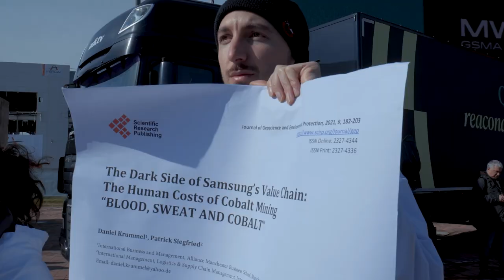Acció davant el MWC 2023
📱 Un empresari explota les persones que caven en una mina per extreure els materials necessaris per produir un mòbil d'última generació, que mai no podran adquirir. D'aquesta manera, activistes de SETEM Catalunya i Scientist Rebellion han mostrat la cara menys visible del Mobile World Congress (MWC): l'impacte social i ambiental de l'extracció minera vinculada al sector tecnològic.

⛏️ A les mines artesanals del Congo, d'on prové el 75% del cobalt mundial per a les bateries de mòbils, hi ha morts no declarades dels treballadors, que també són víctimes d'agressions sexuals i/o físiques. A més, el sector tecnològic produeix entre el 2% i el 3% de les emissions mundials de gasos amb efecte d'hivernacle.

📣 "Aturar aquesta bogeria, encara no és massa tard. Deixin de desencadenar avui el col·lapse del demà", han sentenciat en la lectura del manifest els activistes.

🗓️ Aquesta és una acció fora de programa del Mobile Social Congress 2023 (del 2 al 4 de març), que inclou conferències i tallers pràctics. Inscripcions a mobilesocialcongress.cat